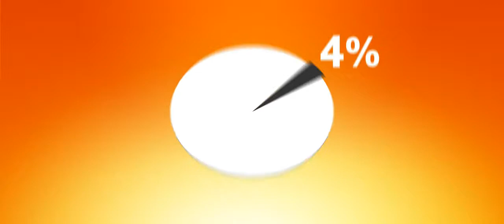Support Megaupload! / Ayuda A Megaupload! [WE ARE FREE, FUCK THE SYSTEM] [CC REMIX]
Join Operation Megaupload, Flood Government and Media Industry Sites Boycott Them

We are free, and we don't forget, they won't take what it's our right, fuck the system.